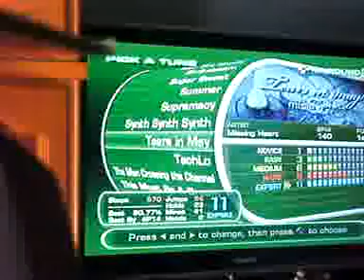Probando mi In The Groove Revirth en mi Ps2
probando con una alfombra que me acababa de llegar pero nada que ver con la alfombra de dance dance revolution . boy a intentar con una dance tag cuando me llege.

le dejo mi face.